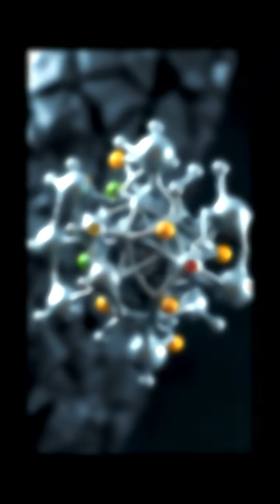damascus steel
Uncover the lost secrets of Damascus Steel! From its legendary sharpness to its mysterious origins, explore the fascinating story behind this ancient metal.